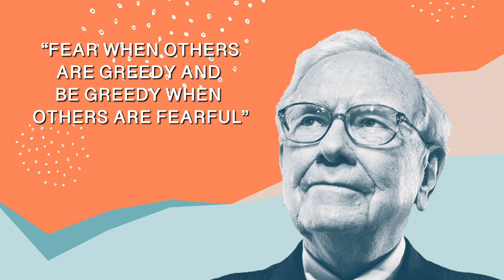Fear. Greed. XRP Whales.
Keep you XRP safe and offline in your possession.